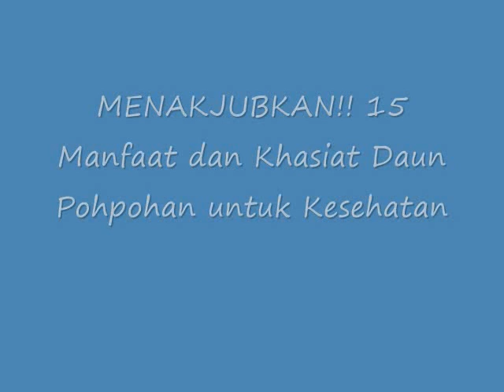MENAKJUBKAN!! 15 Manfaat dan Khasiat Daun Pohpohan untuk Kesehatan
Manfaat dan Khasiat Daun Pohpohan untuk Kesehatan